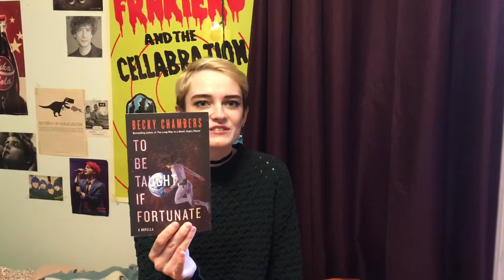To Be Taught, If Fortunate - The Things I’ve Read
My thoughts on To Be Taught, If Fortunate by Becky Chambers

If you have a book you love and would like to see me review it, leave a suggestion in the comments!

Thanks!